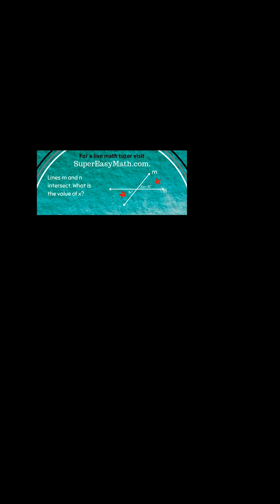How to solve for angle measurements in intersecting lines.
In this video, I'll show you how to solve for the angle measurements in intersecting lines by solving for x.

Do you have more questions before you join? Complete this form -

Waleed
Elyse